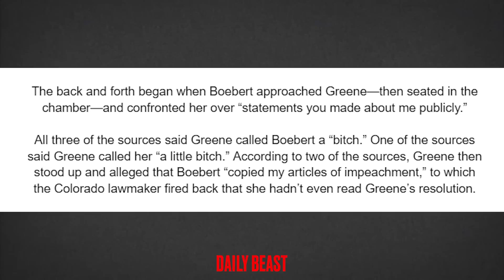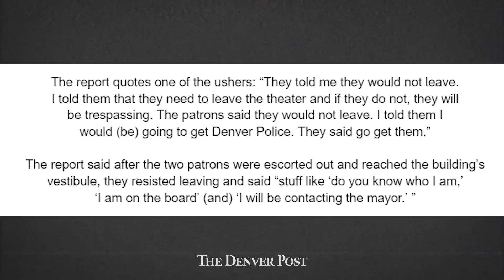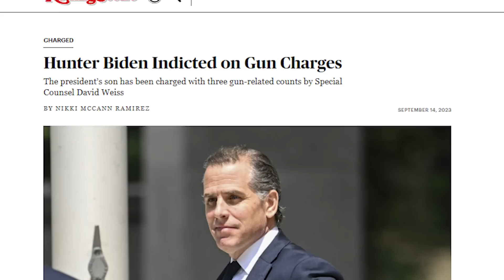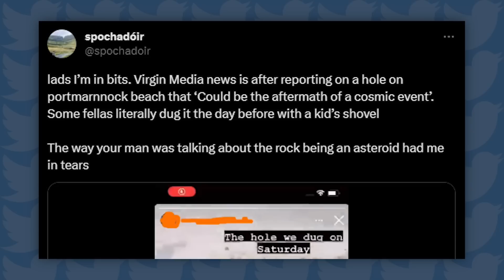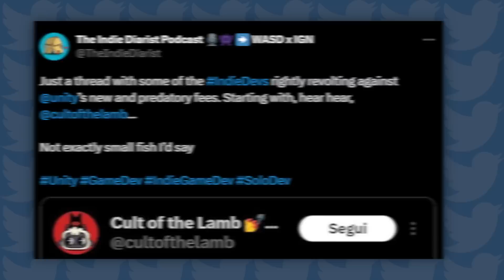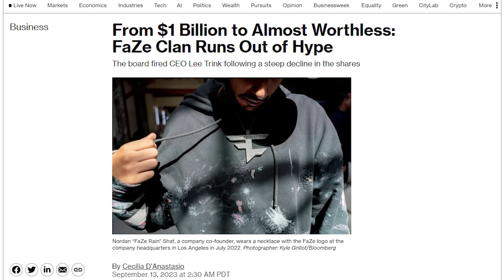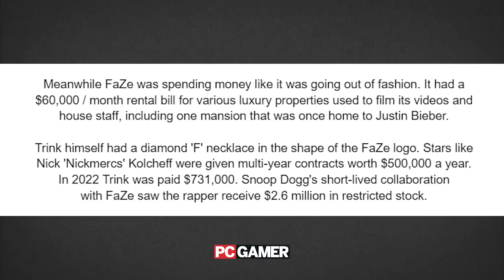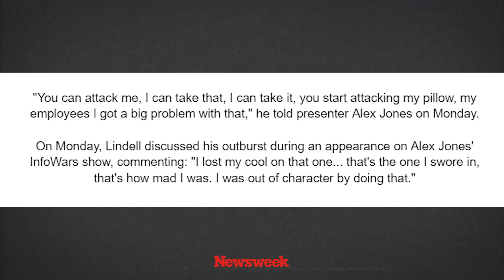Boebert Kicked Out of Beetlejuice Musical for Disturbing Behavior?! - News Dump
to get your new wireless plan for 15 bucks a month and get the plan shipped to your house for free.
Timestamps:
00:00 - Boebert vs. Beetlejuice
11:57 - Hunter Biden Indicted
16:09 - Big Mysterious Hole
23:21 - Huge Gaming Backlash
29:40 - FaZe Clan: Worthless?
35:19 - Avocado Toast Apology
37:22 - Mike Lindell Apology
Sources:
Boebert Beetlejuice